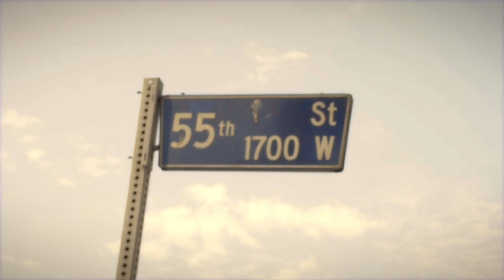Crip Mac + Kokane - Party On 55th St - Official Music Video [Dir @yeeetv]